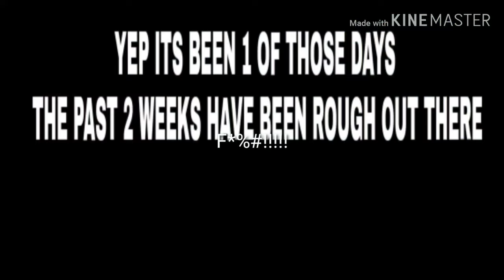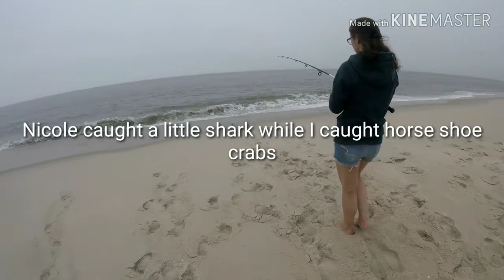New Jersey Surf and Inlet fishing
Rough 2 weeks fishing down the Jersey shore from Cape May (sharks and horse shoe crabs) to Strathmere/Ocean City (blue fish)
We were targeting blue fish, flounder or striped bass but the weather and fish werent always cooperating.
 gear used

20-30lb braid- Reaction Tackle Hi Vis Yellow 20LB 300yd

Bubble gum colored swim shads- Lunker City Slug-Go Lure, 8 per Bag (Bubble Gum Shad, 9-Inch)

Daiwa Swim minnow- Daiwa DSPM15S01 Salt Pro Minnow Sinking Sardine, 6"/1 1/4 oz

3/4oz jig heads- Big Hammer Swimbaits Lead Head Jig (3/4 oz 4/0) (Plain)

vidoe on a GoPro Session 5- GoPro HERO5 Session - Waterproof Digital Action Camera for Travel with 4K HD Video 10MP Photos